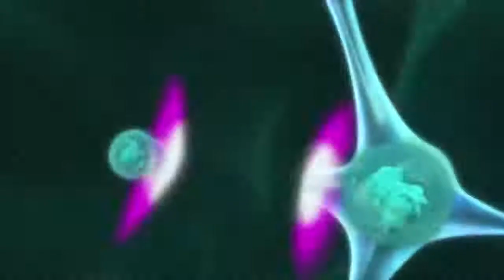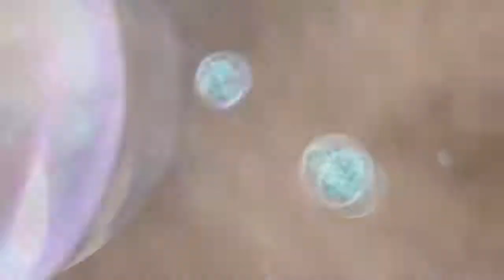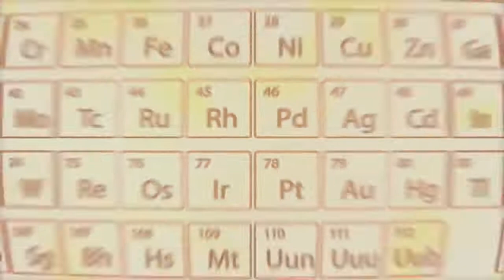पृथ्वी कैसे बनी और जीवन कैसे शुरू हुआ How Was the Earth Formed How Life Started on Earth PART 1